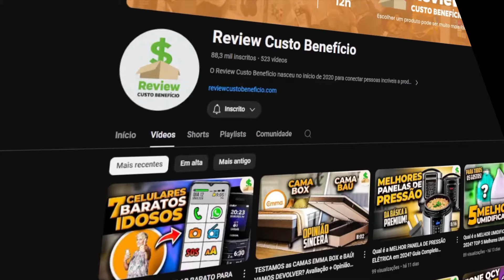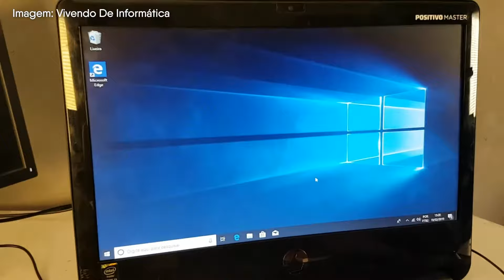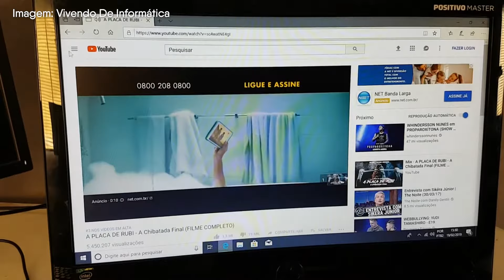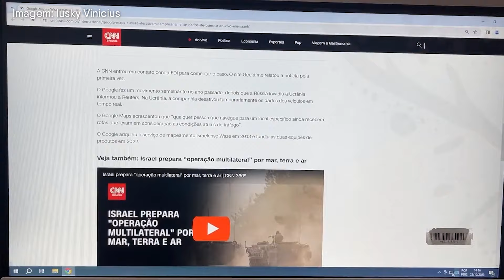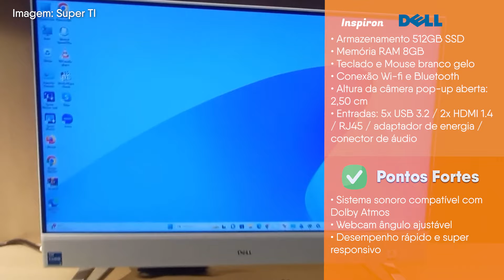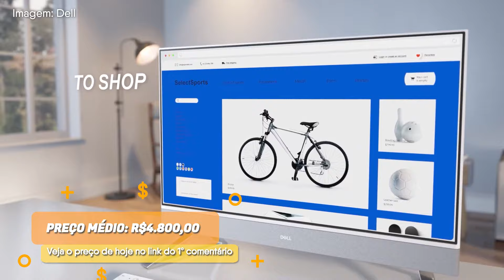Qual é o MELHOR COMPUTADOR ALL IN ONE em 2025? Guia Melhores PCs All in One Completo CUSTO BENEFÍCIO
Afinal, qual será o melhor computador all in one do mercado? Neste guia você encontrará as melhores opções e as mais vendidas para cada perfil de usuário, tanto para quem busca um computador simples ou um pc completo barato, ou pra quem precisa de um computador all in one mais potente e para usos intensos em trabalho, softwares pesados e games.
E tem mais! Vamos te ajudar com indicações, para você sair qual computador all in one comprar 🙂

🤔 Qual é o melhor PC All in one em 2025? TOP 5 CUSTO BENEFÍCIO! [Uso básico ou intenso]

Se tem uma coisa que podemos falar dos computadores All in One é o seguinte, que ocupam menos espaço nós já sabemos, além disso são elegantes, práticos e super funcionais, ideal para todo tipo de demanda, seja básica, intermediária ou avançada.

Nós do Review Custo Benefício separamos os melhores computadores All in One pra você decidir qual é o melhor pro seu perfil. E ó, vamos mostrar os modelos dos mais basiquinhos e baratos até os mais robustos e potentes. Fica de olho. 🙂

A gente sabe, escolher o melhor computador all in one não é fácil. São tantas opções! 🤯

Vamos te ajudar com as perguntas que estão na sua cabeça agora: "Qual a melhor opção de computador all in one?", "Qual computador all in one comprar em 2025?", "Qual o melhor pc all in one potente custo benefício?" e, é claro, "Qual é a melhor marca de pc all in one?".

Se você busca o melhor pc all in one (tudo incluso) custo benefício, confira o nosso guia comparativo na íntegra para descobrir opções de computadores all in one para chamar de seu o/

00:00 - Introdução
00:23 - Onde comprar os computadores all in one do vídeo?
00:30 - Clique no botão “inscrever-se” ❤️
00:50 - 1ª opção melhor PC all in one
01:54 - 2ª opção melhor PC all in one
03:05 - 3ª e 4ª opção melhor PC all in one
04:11 - 5ª opção melhor PC all in one
05:22 - Inscreva-se e economize! :D

⚠️ IMPORTANTE ⚠️